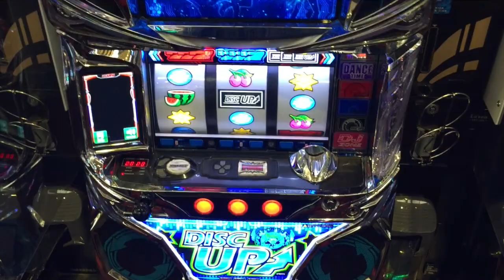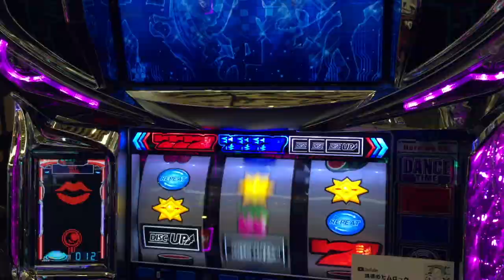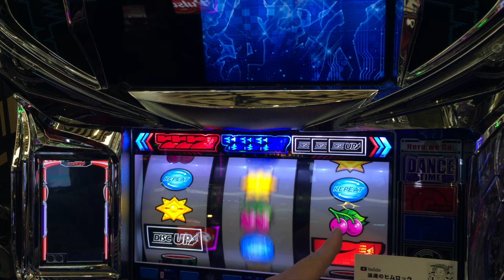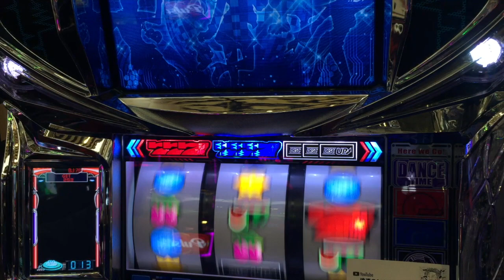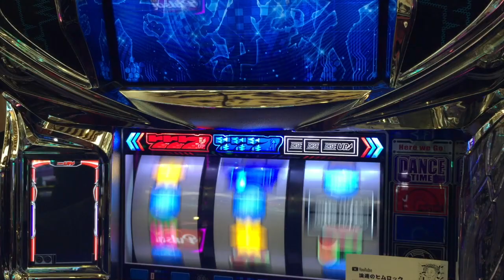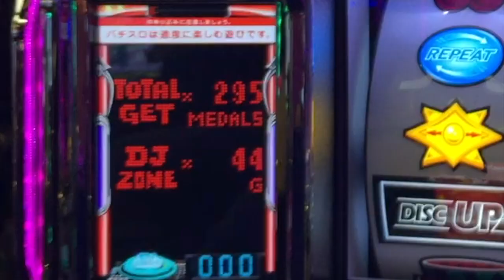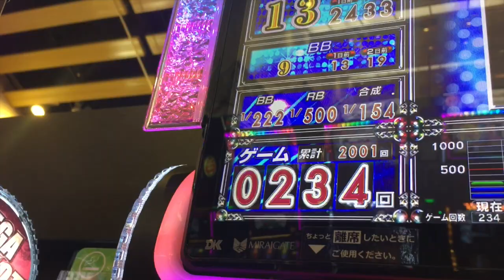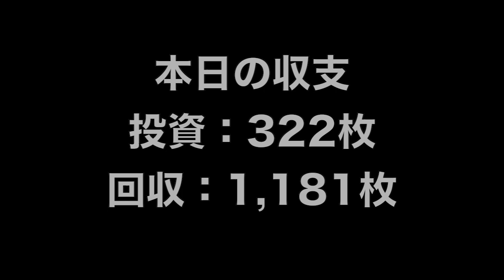初当たり良好ディスク！経験則から導き出したやめ時とは？人生詰んだバツイチ独身40歳が挑むガチンコ実践記録 第９６回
40歳断崖絶壁人生の生き様をご覧くださいませ…！

2021年 目標その①

２月２１日(日)済
３月２１日(日)済
４月１７日(土)※大阪府のコロナ感染状況により中止
５月１５日(土)
６月１９日(土)

2021年 目標その②

2021年 目標その③